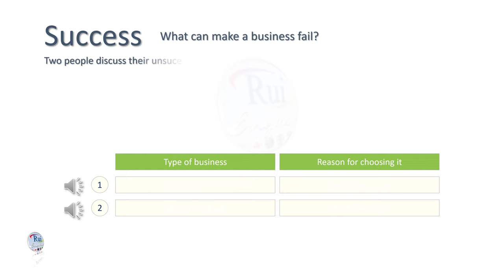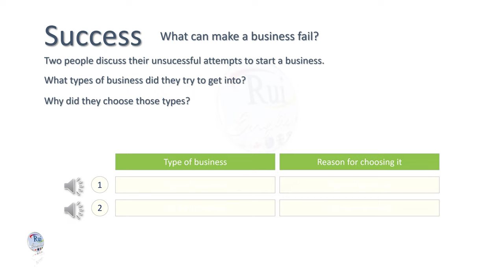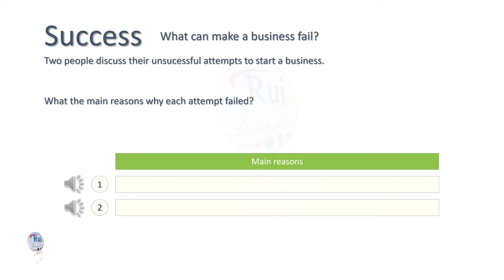Aula de inglês: Business experiences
🔘RuiEnglish Lec: Business experiences